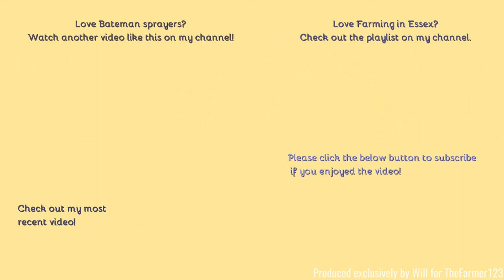Farming in Essex - Spraying with Bateman 4000. [21]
Hello,
A bit more spraying here on the chanel.
Comment Rules (Last Update: 12th June 2017):
1. Do not swear or be rude in the comments. Any comments that contain this will be removed by me. Equally if I decide there is an aggressive comment towards me or someone else, that will also be removed.
2. Use correct grammar and try to use correct spelling. I want the comments section to be presentable. If there is deliberate misuse of grammar and spelling I will not reply to the comment, More on this below.
3. Try not reply to everyone with their comments in each video, as I will do that but if you can help someone and I do not get there first than please do.
4. I am up for constructive criticism so if you have any for any video than please do leave it in the comments section and let me know and I will do my best to resolve this.
5 - NEW: NO fake comments, and by this I mean bots spamming me. I have had this in the past and it's not fun getting excited that you have a new viewer when it's actually just a bot. Any comments that contain this will be removed by me & flagged to YouTube for spam.
6 - No previous comments, and by this I mean copied & pasted comments that have been previously posted before and I have replied (If I have not replied at the time of post then fair enough, I will reply on the latest). There is no need for the same one comment, but on two videos to be posted twice. Not only does it waste my time answering it again but it waists yours too!
7 - No links to be posted in my comments due to safety reasons. If you want to show me a channel use that one if its yours or quote the name, not the link! Any comments that contain this will be removed by me.